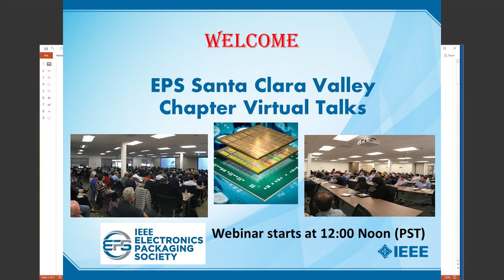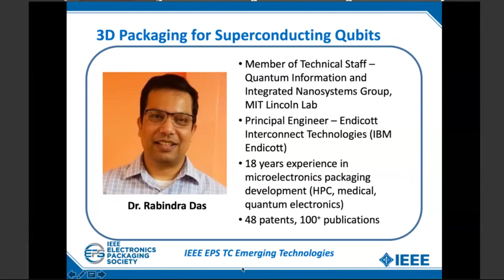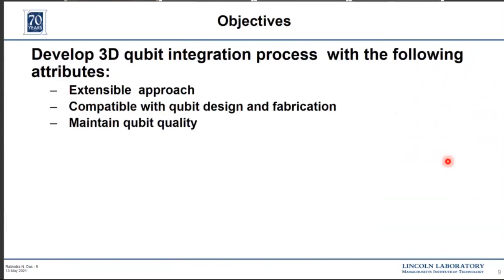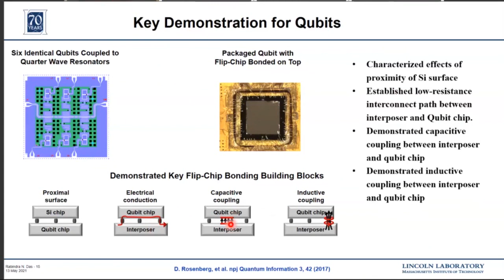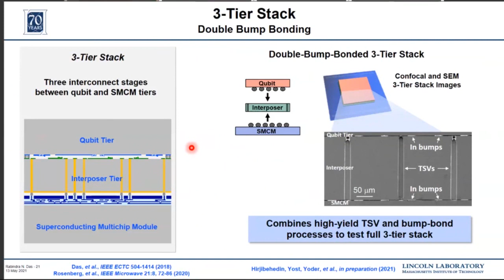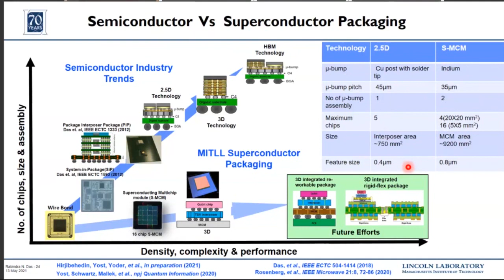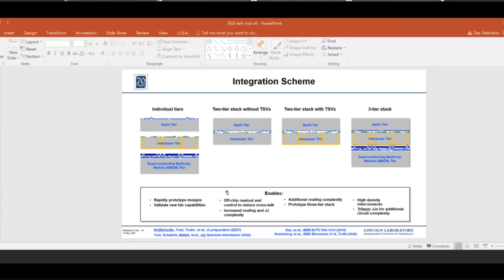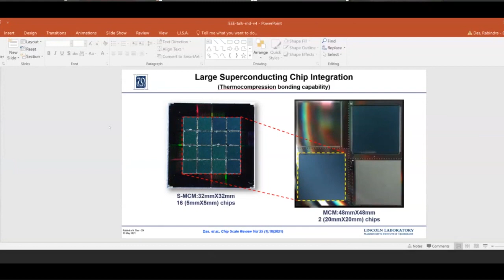das talk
不用作商业性质的传播，仅用于个人学习，视频来源为IEEETV,若侵权我将立刻删除该视频
Not for any commercial distribution, for personal study only, video source is IEEETV
If it is determined to be an act of infringement, I will immediately delete and remove it.